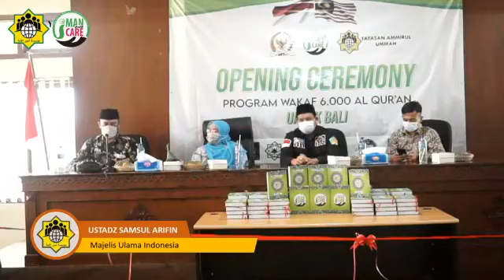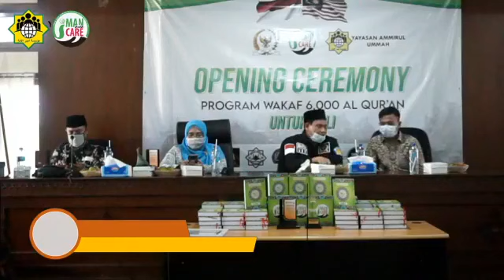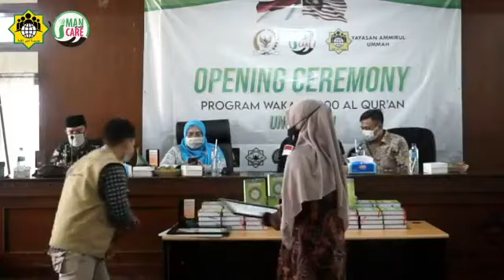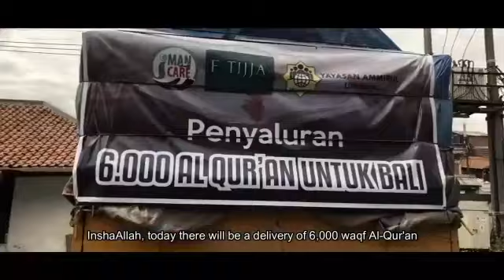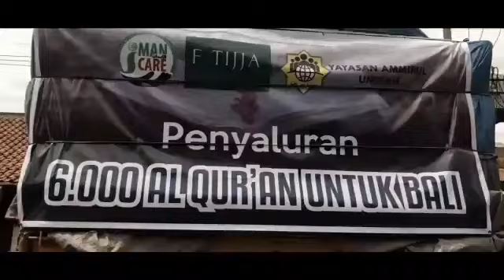6000 Naskhah Al-Qur'an Milik BALI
Majlis Perasmian Program Penyaluran 6.000 Wakaf Al Qur'an Untuk Bali Indonesia yang telah berlangsung pada tahun 2021.

Ianya dijalankan dibawah Program Wakaf Al-Quran Nusantara Yayasan Ammirul Ummah. Indonesia memerlukan sekurang-kurangnya 200 Ribu Naskhah Al-Qur'an untuk diedarkan ke seluruh negara untuk tahun 2021.

Marilah bersama-sama kita menyemai benih pahala untuk dituai di akhirat kelak. Teruskan berwakaf bersama kami dalam Program Wakaf Al-Qur'an Nusantara.

Yayasan Ammirul Ummah
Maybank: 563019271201